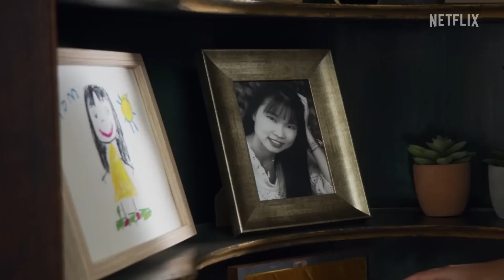Story of the 2nd Mighty Morphin YELLOW POWER RANGER | AISHA CAMPBELL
Karan Ashley will finally return to the role of Aisha Campbell in Mighty Morphin Power Rangers Once and Always.  Aisha had replaced Trini Kwan to become the second Yellow Ranger for the Mighty Morphin Power Rangers team. This is her story.

Welcome back to the Ping Pong Flix for all first looks, first reveals, spoilers, and teasers.  My bread and butter is DC movies, Power Rangers, Godzilla, Tokusatsu, and Rebel Moon.